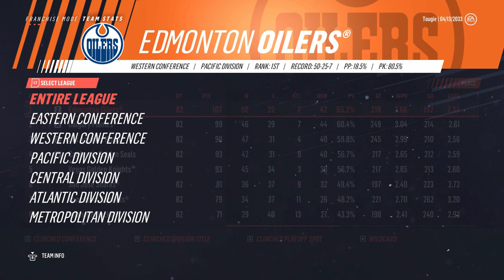NHL 19 - California Golden Seals Franchise Mode #32 "What Even Are We?"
Interesting, if not confusing times in Oakland.

The rules of Draft To Glory are simple,

1. No trading
2. No major free agent signings.

We only build and acquire players through the draft.